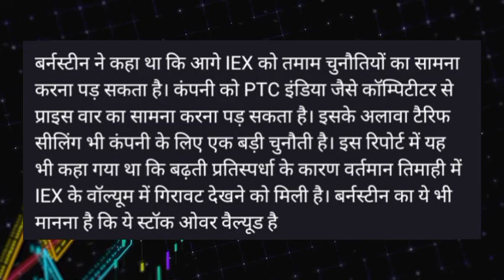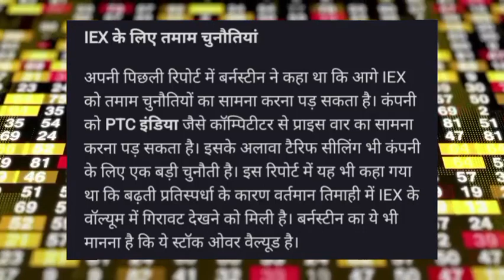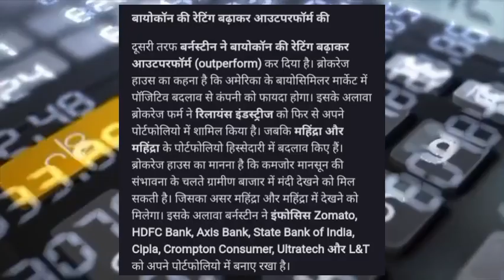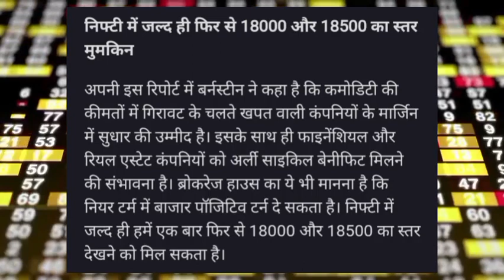IEX Excluded from Bernstein Research's List of Top Stocks